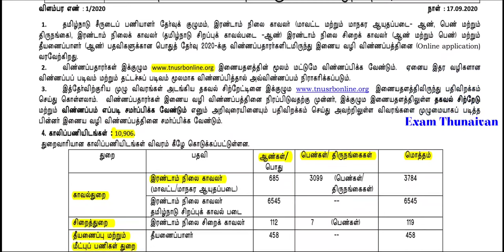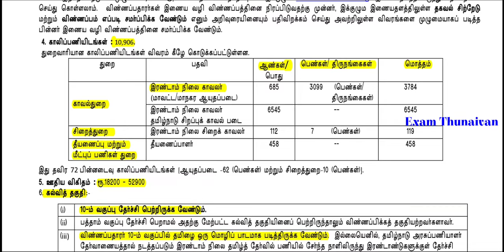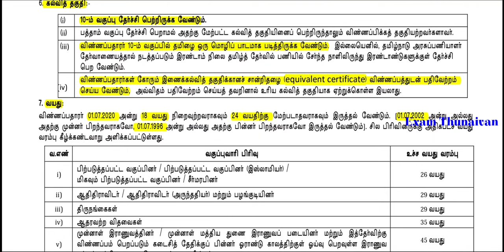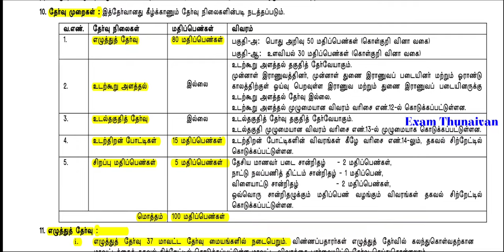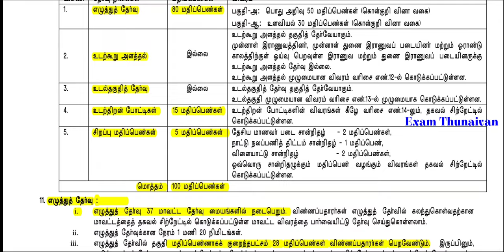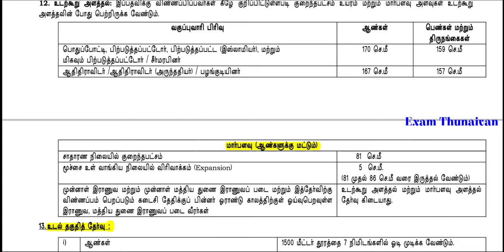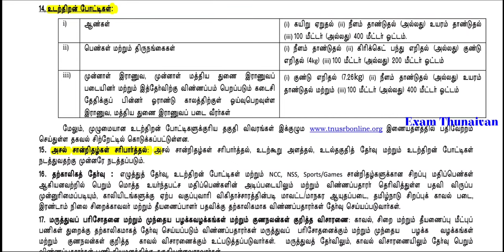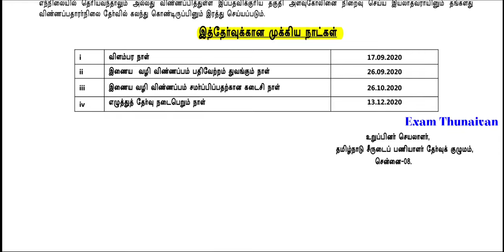TNUSRB PC Constable 2020 Notification Release | 10978 Vacancy | தகுதி:10th Pass | TN Police Exam